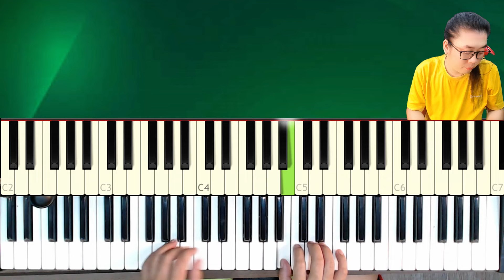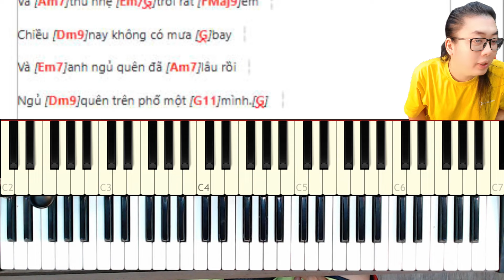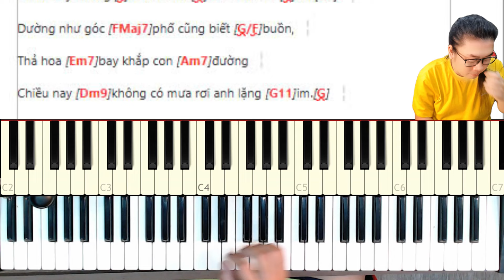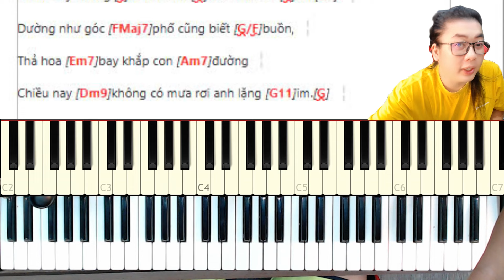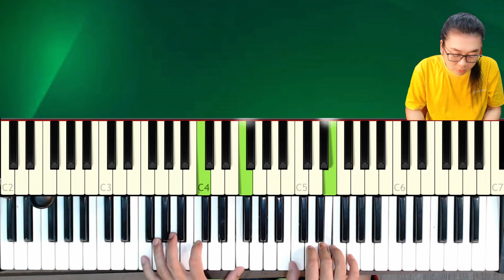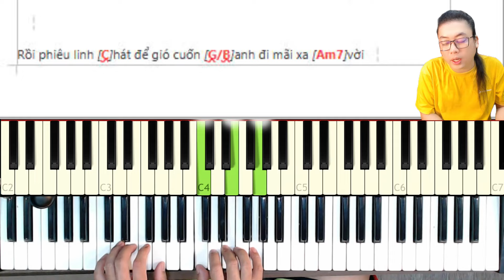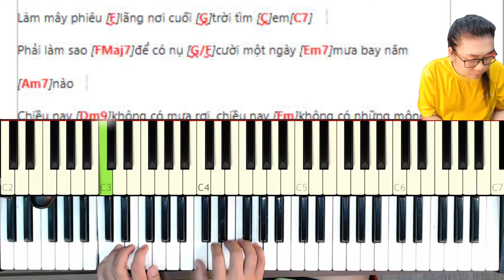Hướng Dẫn Đệm Piano Chiều Nay Không Có Mưa Bay - Trung Quân Idol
Trong video này, mình sẽ hướng dẫn các bạn cách đệm piano bài Chiều Nay Không Có Mưa Bay của Trung Quân Idol với phần intro nhẹ nhàng và hợp âm chi tiết. Đây là một trong những ca khúc ballad rất được yêu thích, phù hợp để luyện tập đệm piano cho người mới bắt đầu đến trung cấp. Mình sẽ chỉ dẫn cách chơi từng đoạn, từ intro cho đến toàn bộ bài hát, giúp bạn dễ dàng theo dõi và thực hành theo.

Các bạn hãy theo dõi kỹ video để nắm vững cách đệm piano đúng tiết tấu và cảm xúc của bài hát này.

❤️ Cảm ơn quý vị đã theo video. Xin cảm ơn❤️

© Bản quyền thuộc về Nguyễn Quang Piano Official
© Copyright by Nguyen Quang Piano Official Production ☞ Do not Reup